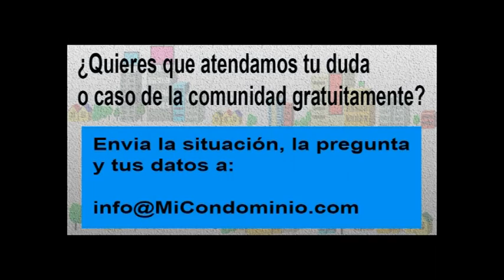¿Se puede denunciar a la superintendencia de precios o a cuál organismo?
El Martes 30 de Agosto 2022 entre las 8:30 y las 9:30 de la mañana,

Aprovechamos para invitarte a estar en contacto con nosotros:

1.       Síguenos, a través de nuestras redes, @micondominiocom en Instagram y en Twitter.

2.        Regístrate en nuestro canal de YouTube, MiCondominio.comTV (tenemos casi 700 videos con respuestas a preguntas y casos de interés sobre convivencia, seguridad, morosidad, mascotas, administración, conserjes).

3.       Escucha el programa Mi Condominio.com en La Radio que se transmite de lunes a viernes de 8 a 10 de la mañana a través de . Puede escucharla también a través de su aplicación Radio Comunidad Venezuela para teléfonos I Phone y Android.

4.       Puedes vernos todos los miércoles, entre 9 y 9:30 de la mañana, en la sección Mi Condominio.com en Globovisión, en el programa El Solidario. Allí atendemos dudas como la tuya y compartimos información. Nuestra sección se publica en nuestro canal en YouTube Mi Condominio.com TV desde el día siguiente. Y se retransmite los domingos a las 8:30 de la mañana O sea, si usted no puede verlo este miércoles tiene oportunidades para escuchar o ver luego nuestra orientación.

5.       Los días sábado a las 11 de la mañana se transmite el programa Mi Condominio.com TV: Casos y Cosas de Condominio en Globovisión. Se retransmite los domingos a las 4 de la tarde. Y luego lo puede encontrar en el canal YouTube de Globovision.

6.       Que contiene información de interés para tu comunidad y respuesta a casos y dudas.

7.       Los fines de semana tenemos una columna de atención a preguntas de los lectores en el semanario El Universal. Se llama Mi Condominio y la publican en la página 2.